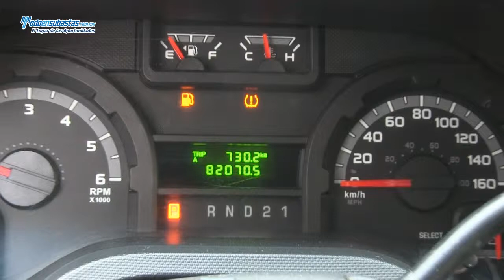Ford / Econoline E-350 XL Wagon (M8G) 15 Pasajeros A/A Dual B/A CD Roll Cage / 2012